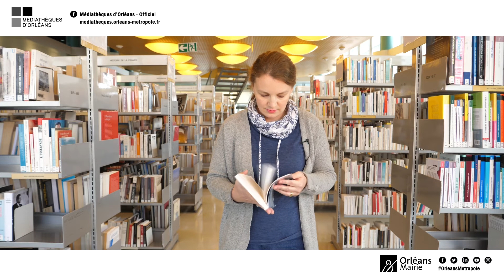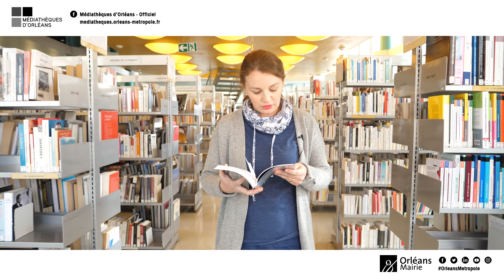Romans, bibliothécaires et vidéos : Laurine Roux - Le sanctuaire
Vous nous manquez ! Nos conseils vous manquent ?
découvrez une nouvelles vidéo de présentation de roman de la rentrée littéraire.
Ils nous a plu, en quelques minutes, on vous en parle…